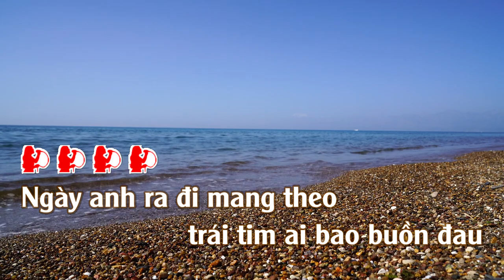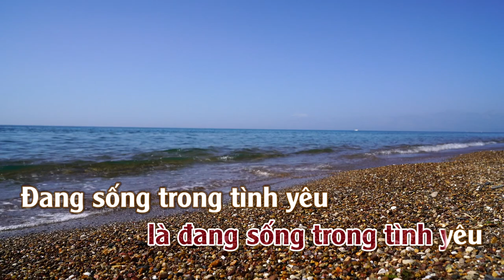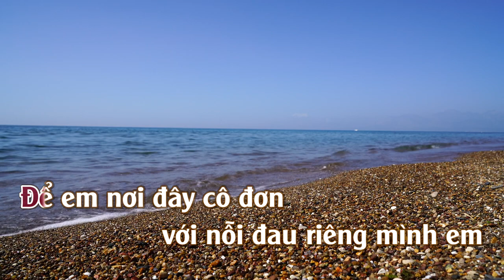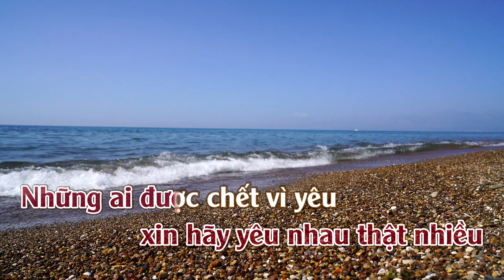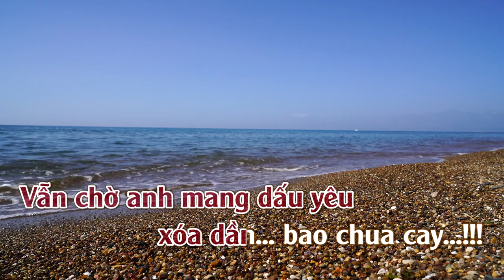Ta Chẳng Còn Ai | Karaoke | Tone | Nữ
Ta Chẳng Còn Ai : Sáng Tác : Đúc Trí